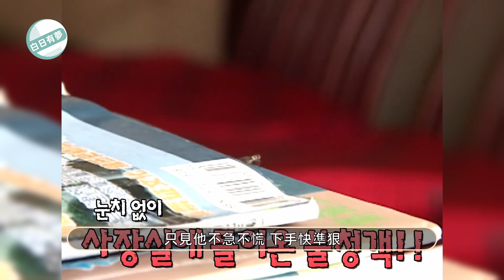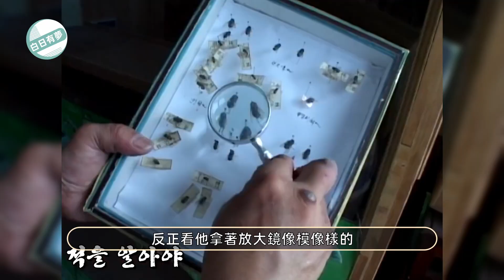太疗愈 百发百中 为报仇雪恨男子苦练十年竟只为抓苍蝇 世间奇人大赏